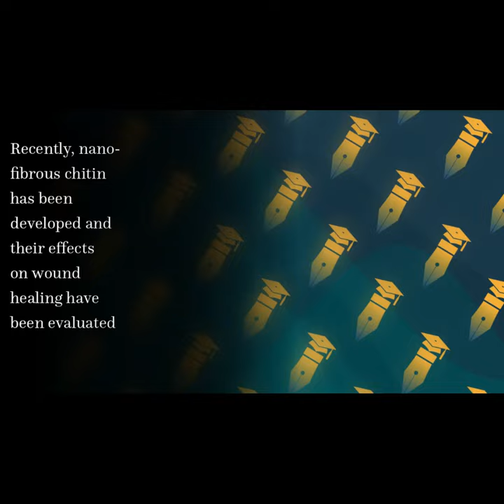Chitin, Chitosan, and Its Derivatives for Wound Healing: Old and New Materials | RTCL.TV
### Article Details ###

Title: Chitin, Chitosan, and Its Derivatives for Wound Healing:  Old and New Materials
Authors: Kazuo Azuma, Ryotaro Izumi, Tomohiro Osaki, Shinsuke Ifuku, Minoru Morimoto, Hiroyuki Saimoto, Saburo Minami ,and Yoshiharu Okamoto
Publisher: MDPI AG
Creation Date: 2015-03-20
DOI: 10.3390/jfb6010104

### Video Timestamps ###
0:00:00 - Summary
0:00:35 - Title